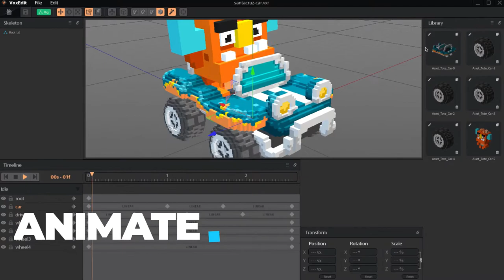What is Sandbox? | Cryptoclips Trailer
SAND is The Sandbox's cryptocurrency and will be the official currency to purchase ASSETS and LAND. It is a ERC20 token lying on the Ethereum blockchain.

Bitcoin: 14C7VT7JyCvEsDiC4sb9SwtX2dWrzVF5CG
Ethereum: 0x43888Fefbb1b55Ea615943df8a4e1EFF4a7d4A79
Dash: Xw9GkCDzzpK7JfTpwHuhjfE3Wox9SJCp13
Litecoin: LMi8zvAL71oN8pH5fjgBQDV4vz2XFje4zb